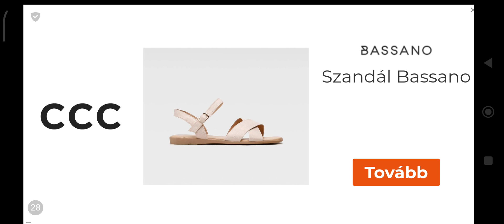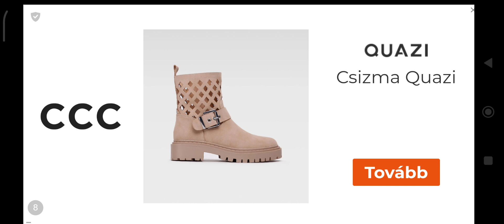21 EPIC or BETTER! howmany special?!